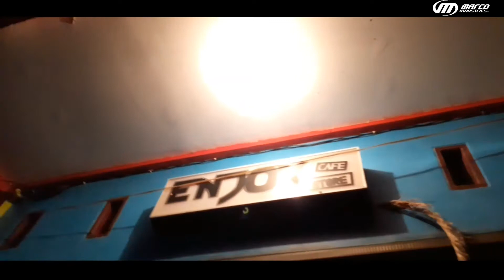Happy new year 2020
Gks crew ig @marcoirdio